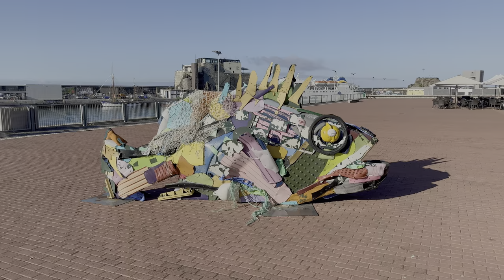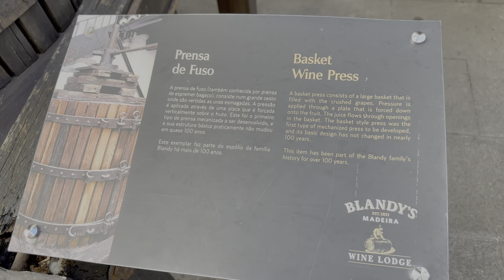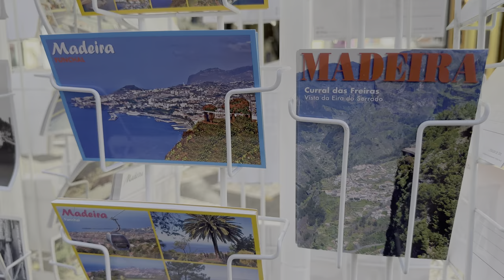[4K]🌴MADEIRA - FUNCHAL 👣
💢4K HDR
📆 Walk date: 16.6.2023 from 🎯 Madeira - Funchal
👣 Funchal (the capital city of Madeira)
🌍 Madeira, Portugal (Europe, Island in the Atlantic ocean)

🇵🇹 This channel publishes videos about Madeira island in Portugal irregularly

🧢  Revolut Bank: @roman7sut
     💢 IBAN: LT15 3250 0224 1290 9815
     💢 BIC: REVOLT21

🇵🇹 Millenium Bank:
     💢 IBAN: PT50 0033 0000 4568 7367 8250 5
     💢 SWIFT: BCOMPTPL

🔗 Send me Crypto:
🔒 Send BTC: bc1q4507rkn9wme266l3txsm62ldkx7cuh6x7zyjqz
🔐Send ETH: 0xa29D72bdCEA1c5becF1cA4D4ABbADF64e731f2E9
🔐Send Polygon (Matic): 0xa29D72bdCEA1c5becF1cA4D4ABbADF64e731f2E9

💬 CHAT RULES:
      ⚠️ Subscription is required to participate in the chat
      ⚠️ Be polite and respectful
      ⚠️ Keep it aviation related
      ⚠️ English is the preferred language
      ⚠️ No obscene languages
      ⚠️ Don't talk about drugs and vaccines. Avoid sexual topics
      ⚠️ Politics and war is a No-No on the chat

Madeira is an island with a rich cultural heritage that blends its Portuguese and Atlantic roots into a unique and vibrant mix. Its traditional crafts, cuisine, music, and festivals reflect the island's history and its people's spirit. The island has many customs and traditions that are still observed today, ranging from religious festivals and processions to secular events that celebrate the island's folklore, music, and dance.

One of the most important traditions on the island is the Levada Walks, which are a network of irrigation channels that crisscross the island's rugged terrain. These walks have become popular with tourists and locals alike, and they provide an excellent way to explore the island's stunning landscapes.

Madeira also has a rich culinary tradition that incorporates fresh local ingredients, such as exotic fruits, seafood, and wine. The island's traditional dishes, such as Espetada (skewered meat), Bolo do Caco (a type of bread), and Poncha (a local alcoholic drink), are not to be missed.

The island also has a rich music heritage, and its traditional music style, known as Fado, is an integral part of the island's cultural identity. Madeira also has several festivals and events throughout the year, including the Carnival, Flower Festival, and Christmas and New Year's celebrations, which showcase the island's music, dance, and colorful costumes.

Overall, Madeira is a vibrant island with a rich cultural heritage that celebrates its traditions, customs, and festivals. Whether you're a foodie, music lover, or culture enthusiast, there's always something exciting and unique to discover on this beautiful island.

🦶Don't forget to visit:
Laurisilva, mountain forest in Madeira
Pico do Arieiro, the highest peak in Madeira
Porto Moniz, natural pools on the coast of Madeira
Cabo Girão, the highest cliff in Europe
Monte, a tourist spot with a church and botanical garden
Camara de Lobos, a fishing village in southern Madeira
Santana, a village with traditional thatched houses
Rabaçal, a tourist center in Laurisilva with waterfalls and lagoons
Nuns' Valley (Curral das Freiras)
Whale and dolphin watching in Madeira
Fanal laurel forests and ponds with cows
Madeira toboggan run (Carros de Cesto)

💢 Madeira walks
💢 Madeira Funchal
💢 Madeira wine
💢 Levada walks
💢 Madeira weather
💢 Madeira attractions
💢 Madeira beaches
💢 Madeira restaurants
💢 Madeira tours
💢 Madeira events
💢 Madeira hiking
💢 Madeira flora and fauna
💢 São Vicente Caves
💢 Madeira Natural Park
💢 Madeira Aquarium
💢 Madeira Botanical Garden
💢 Madeira cable car
💢 Madeira diving
💢 Madeira surfing
💢 Madeira canyoning
💢 Madeira Whale Museum
💢 Madeira street art
💢 Madeira hiking trails
💢 Madeira waterfalls
💢 Madeira traditional fishing techniques
💢 Madeira lighthouses
💢 Madeira handicrafts
💢 Madeira boat trips